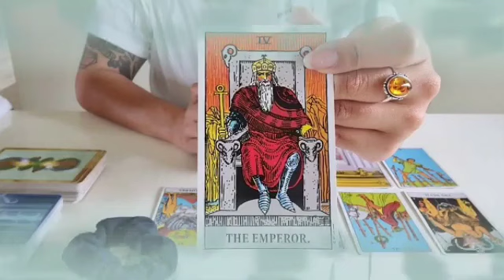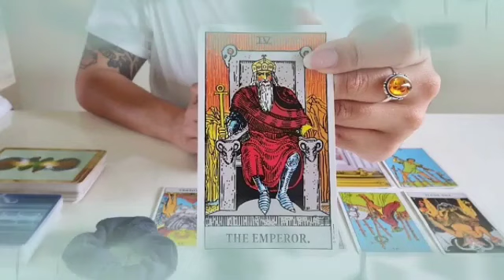برج الثور ♉ من 4 إلى 11 نوفمبر 2024 🥰 فرحه كبيرة تدق بابك😍تحقيق أمنيتك غالية🤲دخولك قفص الزوجية👰